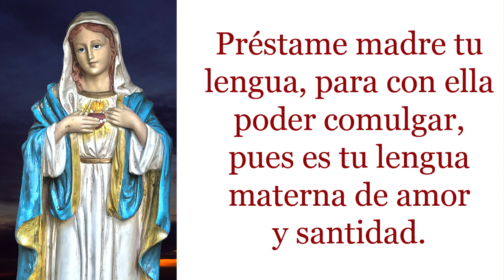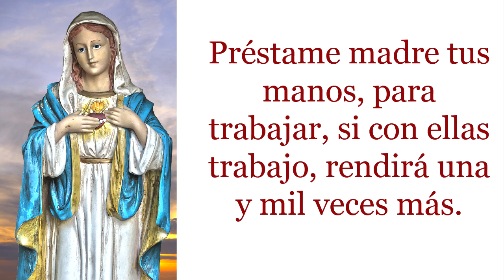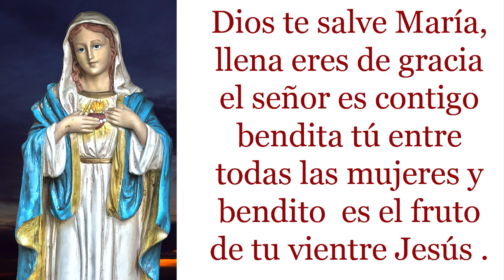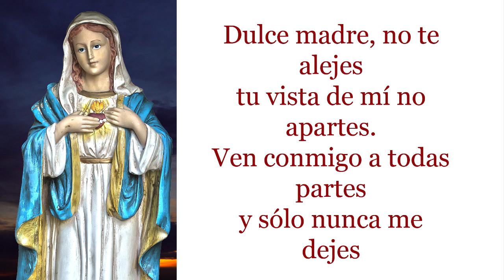Oración para encomendarnos a la Virgen María y Venerarla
Hoy quiero que hagamos juntos esta preciosa oración dirigida para nuestra madre santísima la Virgen María

Préstame madre tus pensamientos, ilumina mi mente con la luz de tu sabiduría.
Préstame madre tus ojos, para con ellos mirar, si con ellos miro, no volveré a pecar.
Préstame madre tus labios, para con ellos orar, si con ellos oro, Jesús me podrá escuchar.
Préstame madre tu lengua, para con ella poder comulgar, pues es tu lengua materna de amor y santidad.
Préstame madre tu corazón, para poder perdonar y cambiar mi corazón de roca por uno celestial.
Préstame madre tus manos, para trabajar, si con ellas trabajo, rendirá una y mil veces más.
Préstame madre tu manto, para cubrir mi maldad, cubierto con tu manto al cielo de llegar.
Préstame madre a tu hijo, poderlo yo amar, eso será mi dicha para toda la eternidad.
Amén

Ahora quiero invitarlos a  que oremos en tono de poesía la siguiente oración:

Que oiga todo el mundo católico:
Una iglesia sin la cruz no es iglesia de Jesús,
una iglesia sin María no es iglesia todavía,
Los católicos debemos amar lo que Jesús nos dejó para cuidar,
Y así como a Juan le encomendó ese día que cuidara a su madre la Virgen María
Nosotros hoy te veneramos y amamos como buenos cristianos.

Amén

Ahora madre Santa ponemos en tus manos todas nuestras intenciones y te pedimos que intercedas ante tu hijo por nosotros pidiéndole que voltee a nosotros su dulce mirada y tenga misericordia de nosotros ahora y a la hora de de nuestra muerte así nos encomendamos a ti con la siguientes oraciónes:

Dios te salve María, llena eres de gracia el señor es contigo bendita tu entre todas las mujeres y bendito  es el fruto de tu vientre Jesús .
Santa María Madre de Dios ruega señora por nosotros los pecadores  ahora y en la hora de nuestra muerte
Amén.

Dulce madre, no te alejes
tu vista de mí no apartes.
Ven conmigo a todas partes
y sólo nunca me dejes

Y ya que me proteges tanto,
como verdadera madre.
Haz que bendigan

el Padre
el Hijo y
el Espíritu Santo

Amén